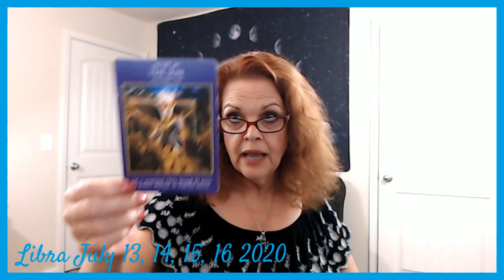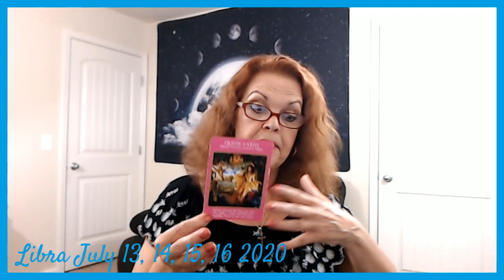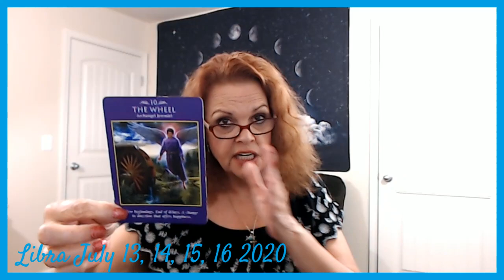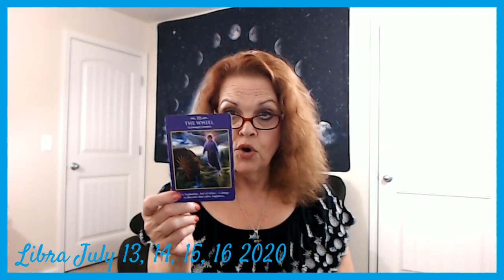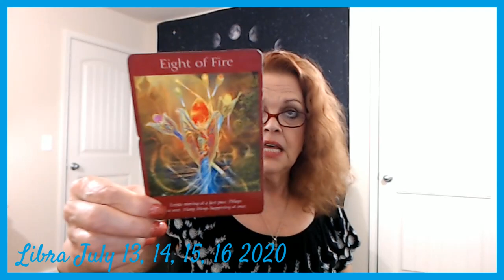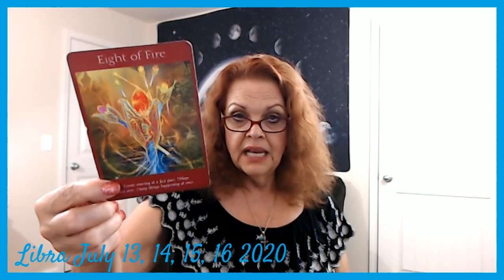Libra July 13, 14, 15, 16 2020 A Week Of Possibilities For YOU!